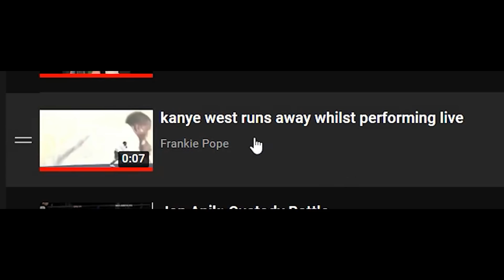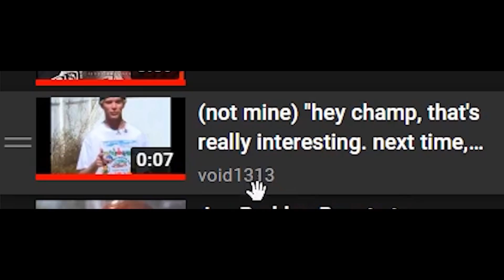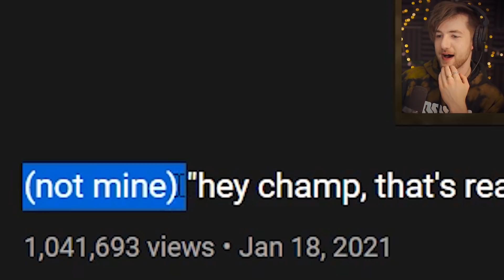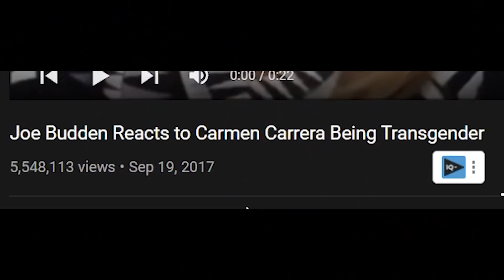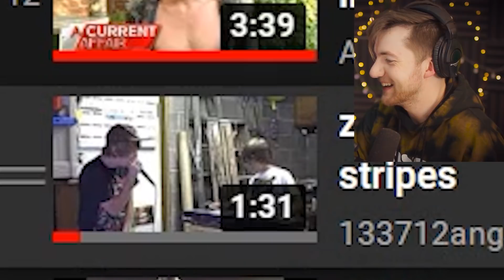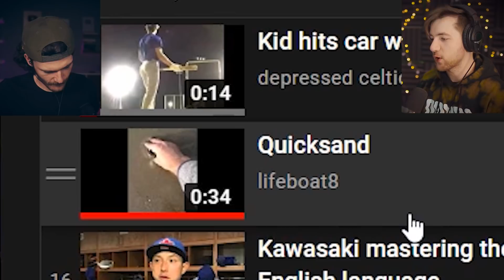I SHOWED OOMPAVILLE MY SECRET VIDEOS PLAYLIST... 😏🤣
I showed oompaville my SECRET Videos Playlist... 😏🤣 and it was HILARIOUS! I've been saving these funny videos for over a YEAR to have oompaville react to them with me, and we finally did it! Enjoy the funny reaction, let me know what your favourite moments were!